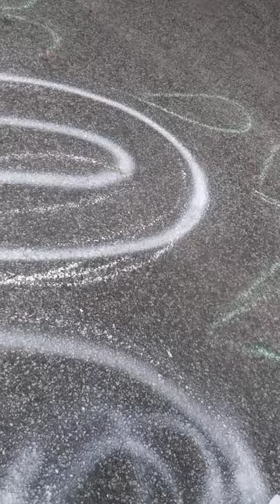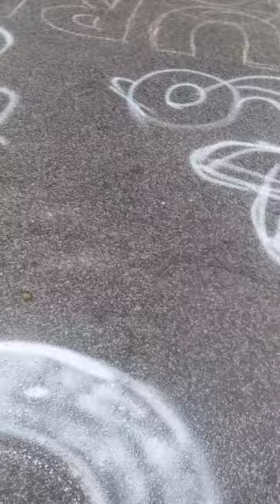Welcome To The Durham Traffic Garden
Chalk Art for W.D. Hill Recreation Center in Durham NC USA by Justin Johnta Perry / JustJenusArt